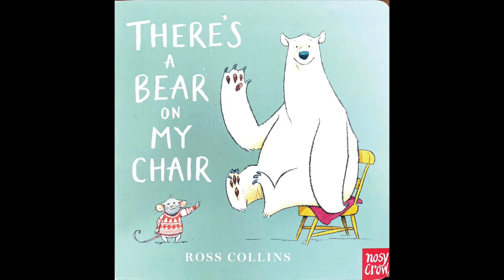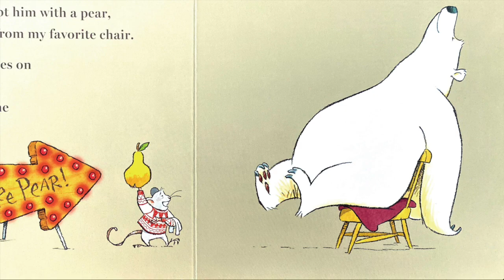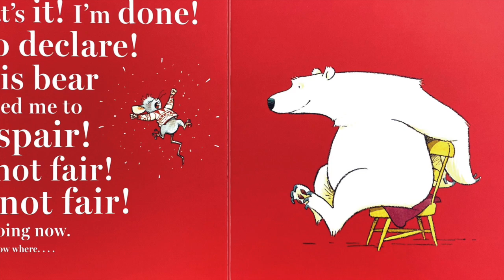There's a Bear on MY Chair - a read aloud story-time!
What do you do when there's a bear on your chair??